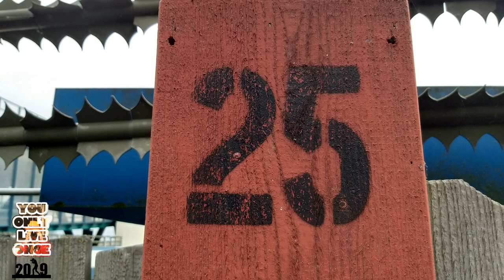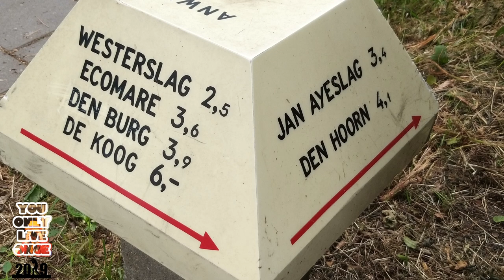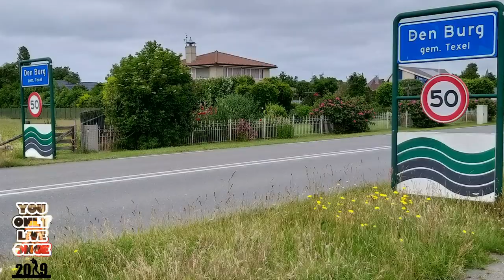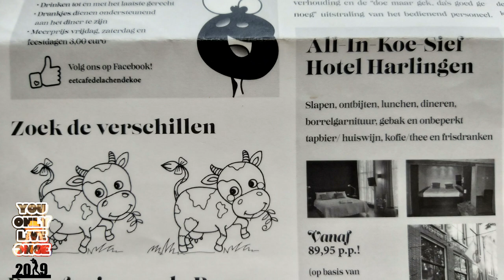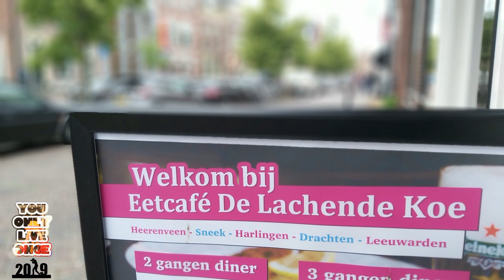PERSONEELSREIS - een dagje Texel - In m’n Nopjes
We hadden eerder aangegeven dat het vertrek ergens tussen half acht en acht zou zijn. Onze vervoerder, Connexxion, wil echter om 7.15 uur vertrekken.
Betekent helaas voor jullie dat je de wekker iets vroeger moet zetten ;)
Op Texel Zodra we met de boot van 9.30 uur op het eiland zijn aangekomen lopen we naar de fietsverhuur. Zodra iedereen zijn fiets/e-bike heeft fietsen we naar Theater De Toegift @Klif 12 waar de “koffie met gebak” op ons wacht (Kaartje en route zie laatste bladzijde). Als je tweede bakje koffie of thee leeg is heb je tot ca. 16.30 uur vrij te besteden. Tussen 16.30 en 16.45 uur moet de fiets weer worden ingeleverd bij de verhuur. We nemen de boot van 17.00 uur terug naar de vaste wal, dus zorg dat je op tijd bent. We kunnen niet wachten op laatkomers…
Om 17.30 uur rijdt de bus naar Sneek en zet ons (hopelijk) bij de voordeur van De Lachende Koe uit. Hier staat een luxe buffet klaar. Nadat iedereen de maag gevuld heeft rijdt de bus ca. 21.15 uur terug naar ..., waar we om 22.00 uur hopen aan te komen.
Het bestuur van personeelsvereniging In m’n Nopjes